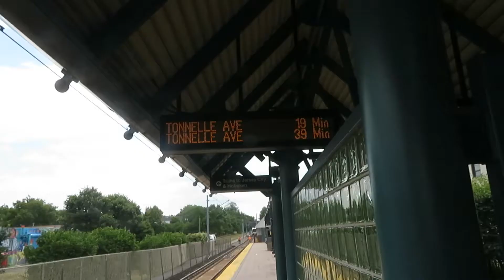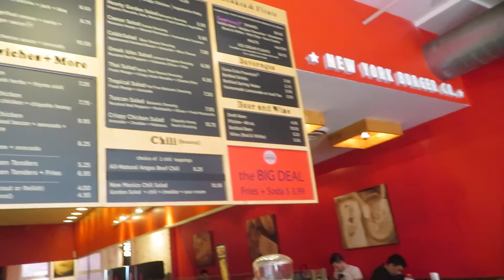Designing Shoes with a Fashion Designer in New York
Vlog Tag:
daily vlog
new york
travel
food
kpop
adventure
plane
fun
designing shoes